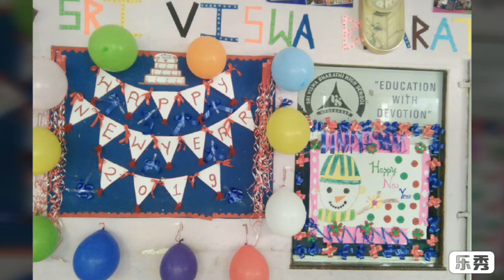NEW YEAR CELEBRATIONS AT RASOOLPURA @ S V B G S 2018